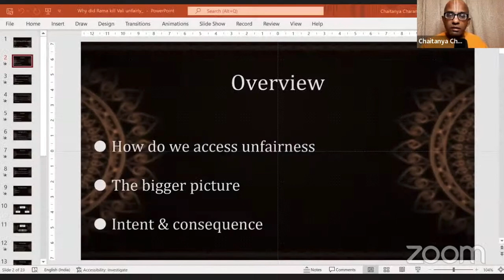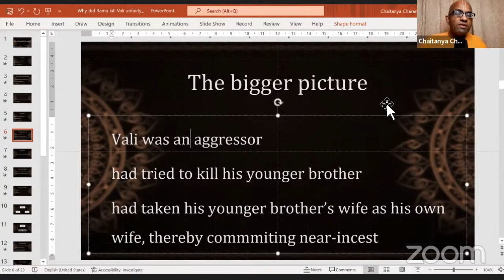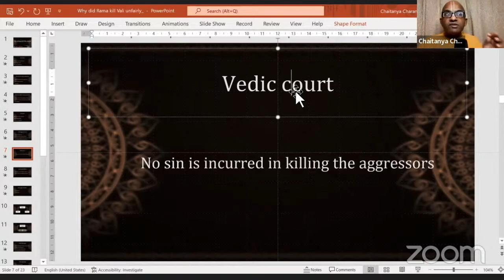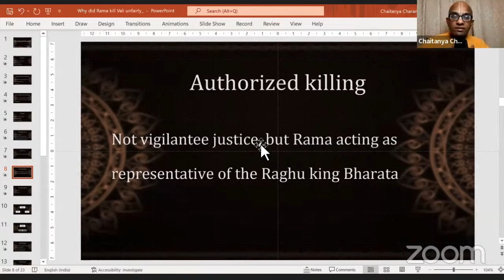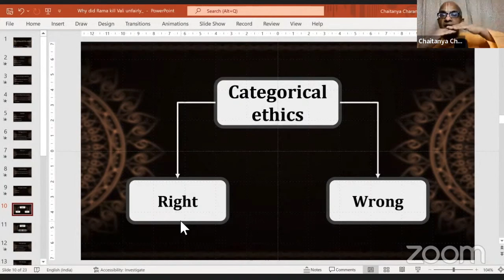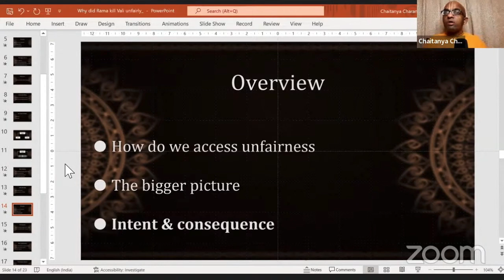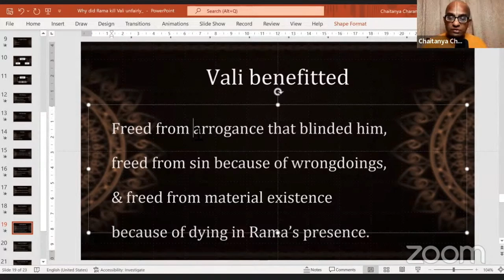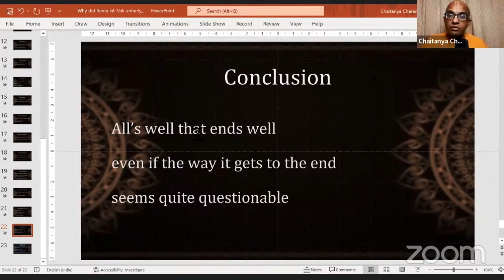Was Rama's killing of Vali unfair? Ramayana Ethics - Chaitanya Charan